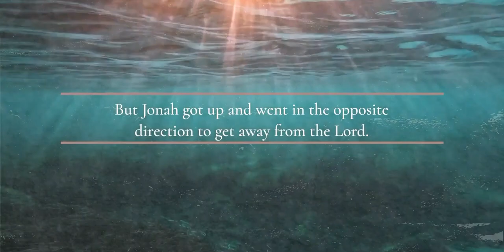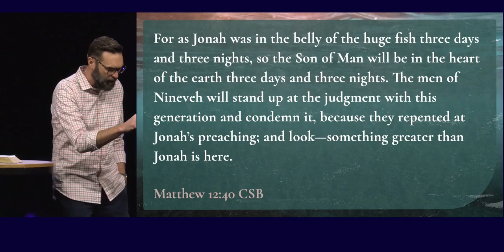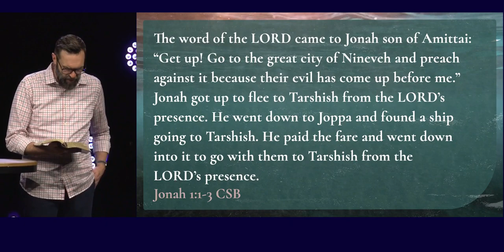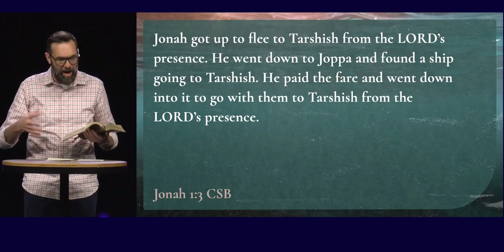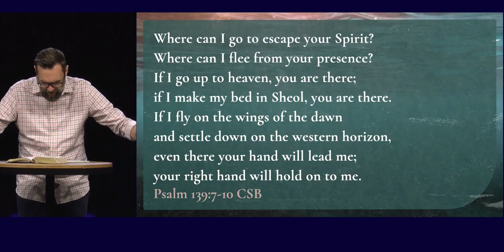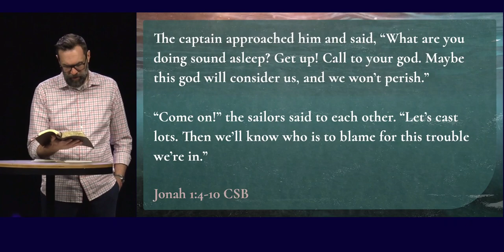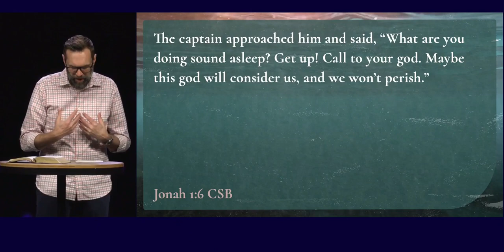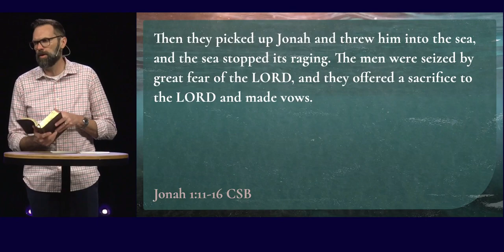The Running Prophet, Jonah 1:1-6 (Sermon)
Series: "God In Pursuit"
Sermon Title: The Running Prophet, Jonah 1:1-6
Campus: Keslinger
Date: 04/07/24
Speaker: Sterling Moore